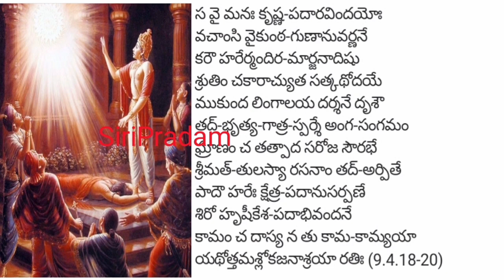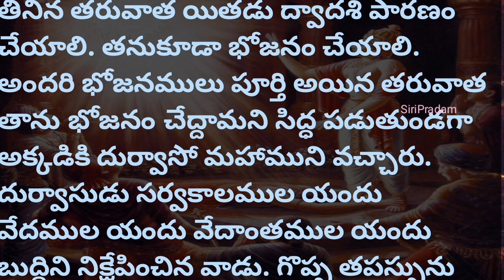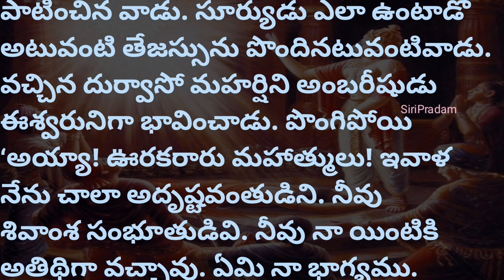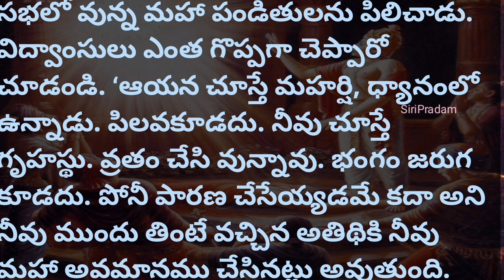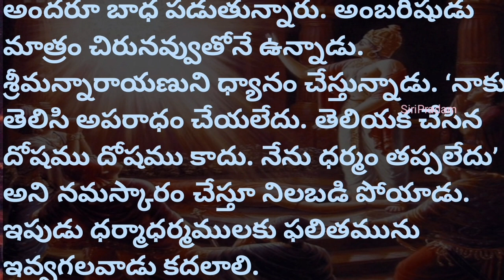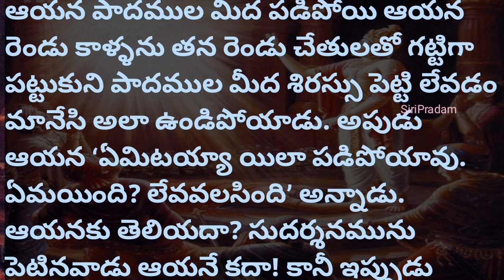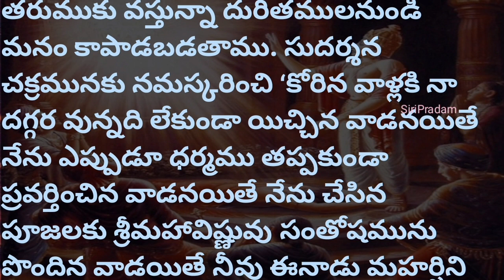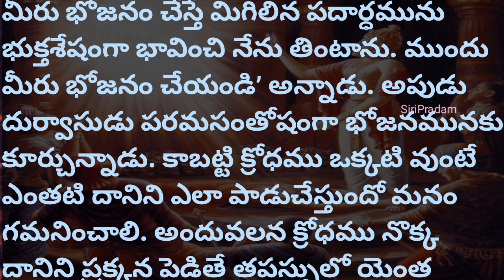భగవంతుని అనుగ్రహం ఎలా పొందాలో తెలిపే అంబరీషుని కథ